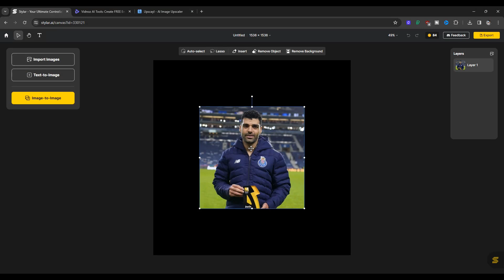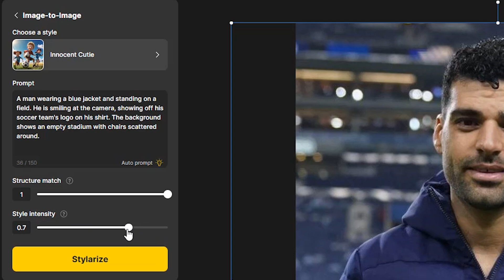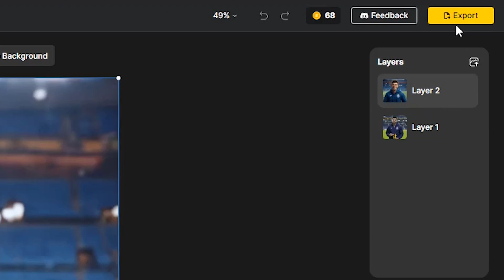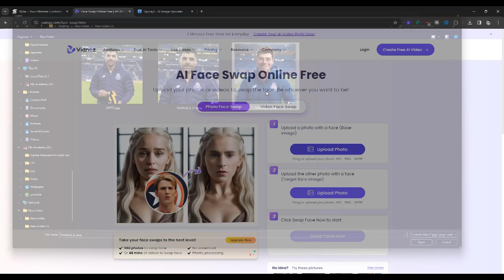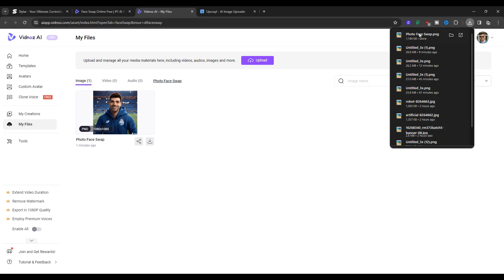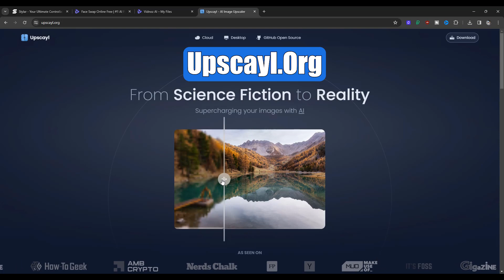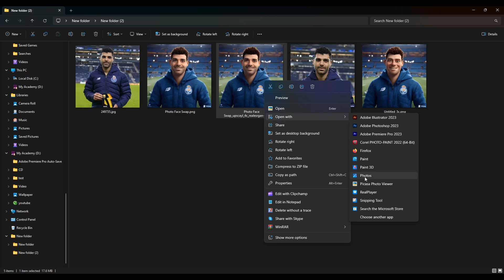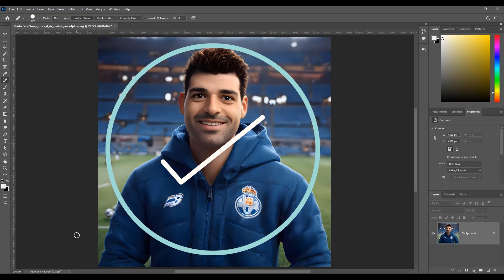درست کردن عکس ترند اینستاگرام با هوش مصنوعی و بالابردن وحشتناک کیفیت عکس ها 😲🆙🖼️😎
توی این ویدیو می خوام بهتون چندتا سایت و هوش مصنوعی فوق العاده رو معرفی کنم 👍🏻
 هر کدوم از این سایت های Stylar و Vidnoz امکانات فوق العاده ای داره و ما میخواهیم با استفاده از این هوش مصنوعی ها تصویرمون رو به شکل انیمیشن یا کارتونی در بیاریم که الان خیلی تو اینتستاگرام ترند شده 😍
بعد از اونم یه اپلیکیشن فوق العاده به اسم Upscayl و بهت میکنم که می تونه کیفیت تصاویرتو تا چندین برابر بیشتر کنه و واقعا اپلیکشین عجیبی هست تو بالا بردن کیفیت تصاویر و عکس ها و می تونی برای همه تصاویرت ازش استفاده کنی 🖼️😎
و در آخر هم بهت یاد میدیم تا لوگو هارو با فتوشاپ به راحتی پاک کنی و بتونی به راحتی از تصاویرت هر جایی که خواستی استفاده کنی 👌🏻❤️

پس حتما این ویدیو رو تا انتها ببین و برای دوستات هم بفرست ، تا اون ها هم بتونن از این هوش مصنوعی های فوق العاده استفاده کنن و تصاویر خودشون و به صورت انیمیشنی و کارتونی در بیارن🥰😎👍🏻

✅ لینک آکادمی هوش مصنوعی (  بهترین و بروزترین هوش مصنوعی هایی که کارایی داره و می تونید به راحتی ازشون استفاده کنید )😍👌🏻

00:00 - شروع ویدیو
01:08 -  معرفی سایت stylar  و هوش مصنوعی برای درست کردن استایل انیمیشنی یا کارتونی روی تصویر
05:24 -  توضحیات اولیه سایت Vidnoz و هوش مصنوعی شبیه کردن تصاویر به همدیگر
05:56 - معرفی سایت Vidnoz و نحوه کار با حالت هوش مصنوعی Face Swap
07:41 -  توضحیات اولیه سایت و اپلیکیشن upscayl برای بالابردن کیفیت تصاویر
08:30 -  معرفی سایت و دانلود اپلیکیشن upscayl و نحوه کار با برنامه بالا بردن کیفیت تصاویر
10:41 - حذف لوگوهای موجود روی تصاویر با استفاده از نرم افزار فتوشاپ
11:39 - صحبت های پایانی درست کردن عکس ترند اینستاگرام و بالابردن کیفیت عکس ها